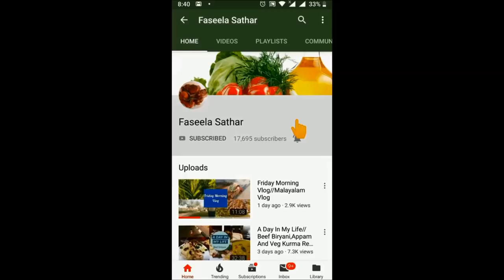Day In My Life/Half Day Vlog/kottayam style fish curry/carrot and beans thoran and more recipes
Day In My Life/Half Day Vlog/kottayam style fish curry/carrot and beans thoran /Kannu Vacha Pathiri/koorka mezhukkupuratti